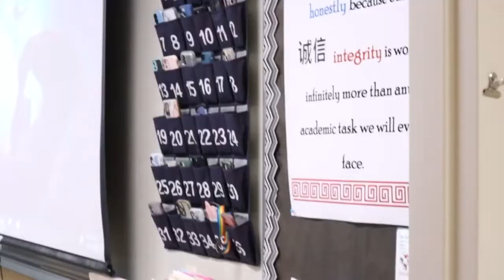New Cell Phone Policies this Year at CPHS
Cell phones can cause distractions and get in the way of learning. Reporter Kylie Young has more on the new cell phone policies being enforced here at CPHS.